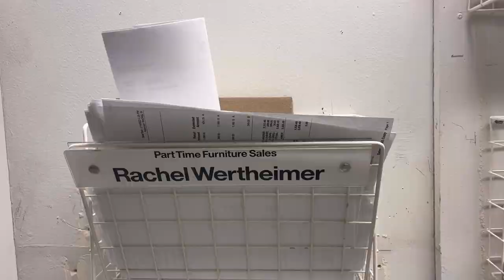VLOG: my last day working at crate & barrel, moving on + answering y’all anonymous q’s!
Socials!

PODCAST:
rachels podcast: on all platforms!